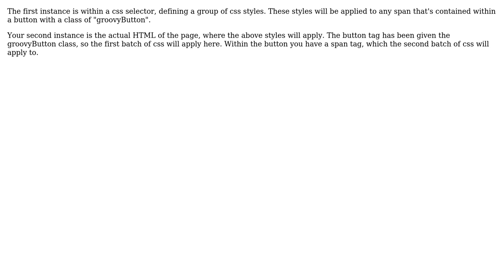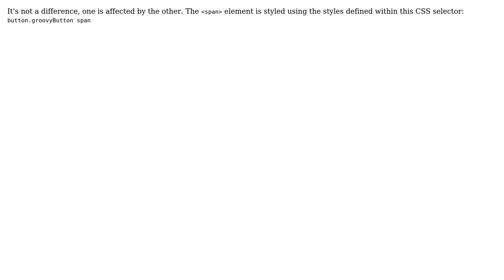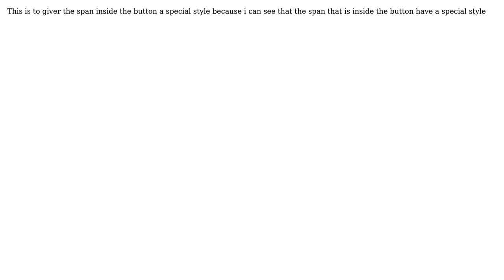What is the difference between the ‹span›‹/span› tag and using span in a .css? (6 Solutions!!)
What is the difference between the ‹span›‹/span› tag and using span in a .css?

With thanks & praise to God, and with thanks to the many people who have made this project possible! | Content (except music & images) licensed under CC BY-SA | Music | Images & others | With thanks to user Samir Adel user Robert user Pegues user MikeM user josh.trow user James Thorpe user BeeBand and the Stack Exchange Network Trademarks are property of their respective owners. You are responsible for your own actions.